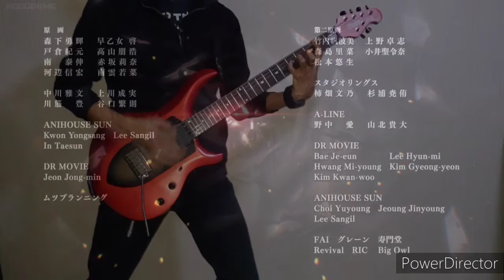Overlord III ED Guitar Cover 「オーバーロードⅢ」エンディングテーマ「Silent Solitude」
Anime: Overlord
Artist: OxT
Song: Silent Solitude